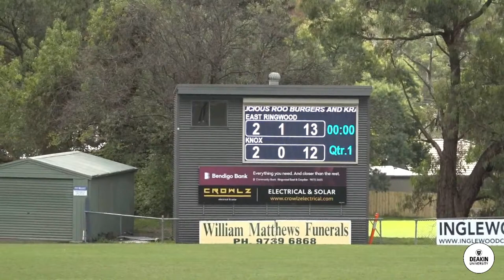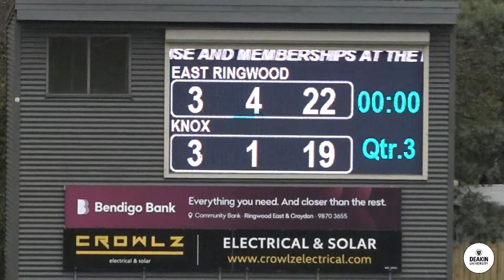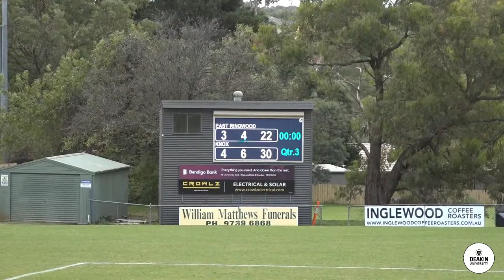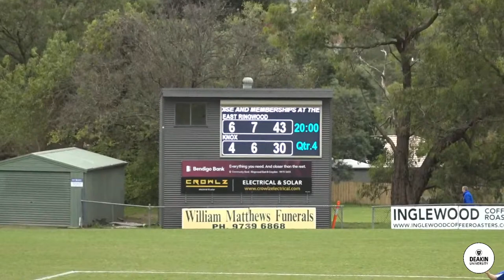Deakin University Match of the Round – East Ringwood v Knox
Senior Women’s footy returns this Saturday! East Ringwood meet Knox for the first time since the 2022 Grand Final.

Which side will get their 2024 season off with a win? Find out this Saturday at 10:20am.